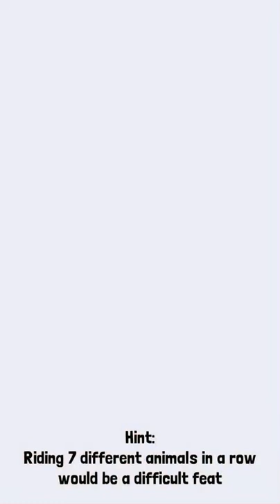Taming the Giraffatar in Rodeo Stampede!!!!